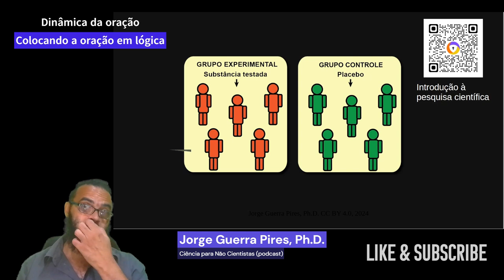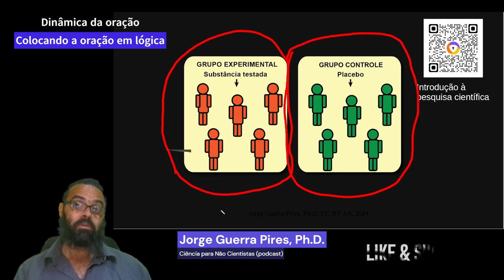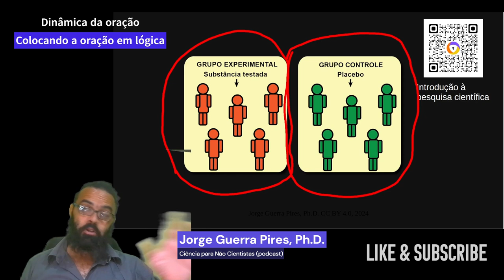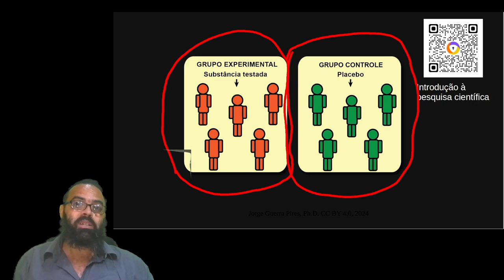Você sabe como funciona a ciência? grupo controle vs. grupo experimental